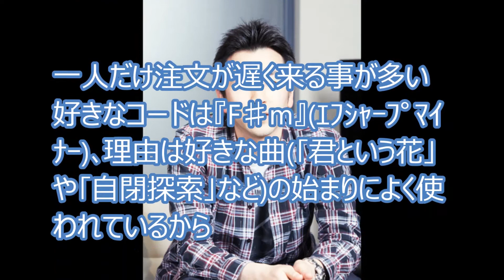中田有紀アナが結婚！相手のアジカンベース山田貴洋とは？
関連動画
・中田有紀が結婚＆妊娠を「Ｏｈａ！４」で生報告 相手は番組では触れないが、山田貴洋

・中田有紀アナが結婚 「Ｏｈａ！４」で生報告 読売テレビ・吉田奈央アナは 　同局30代社員と結婚
山田貴洋 結婚
山田貴洋 作曲
山田貴洋 ベース
山田貴洋 曲
山田貴洋 機材
山田貴洋 富士宮
山田貴洋 中田有紀